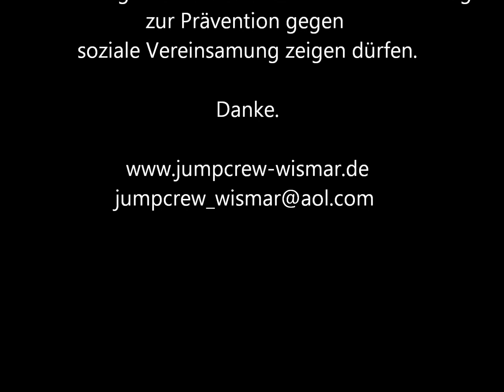Jumpcrew Wismar beim XXL-Tag 2012 in Wismar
JIZ MV mit der Jumpcrew Wismar für euch unterwegs.